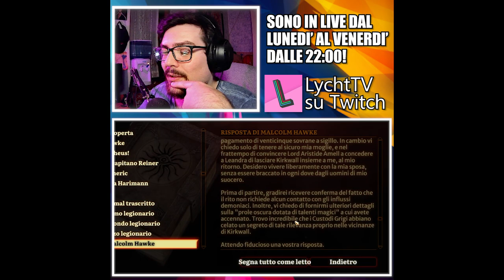CORGIANZA - Best of Dragon Age 2: DLCs [17.3]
Eccoci in un altro e gigantesco Corgianza gente, oggi siamo sui DLC di Dragon Age 2, spero vi piaccia, consiglio le cuffie! Nel link qui sotto potete trovare tanti altri giochi e software a poco, compresa tutta la Dragon Age Series per un totale di 10€, e potete anche sostenermi totalmente gratuitamente, grazie mille di cuore in caso! ❤